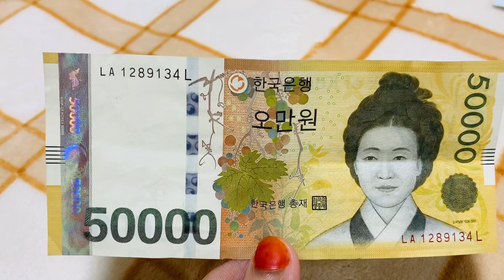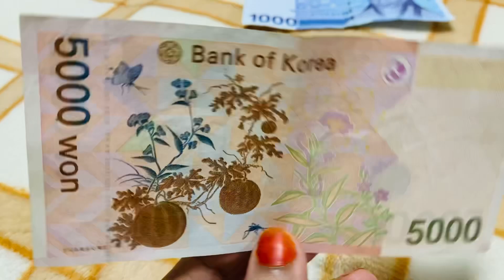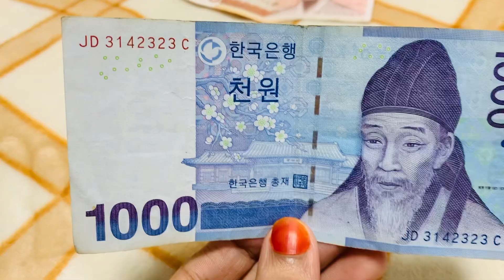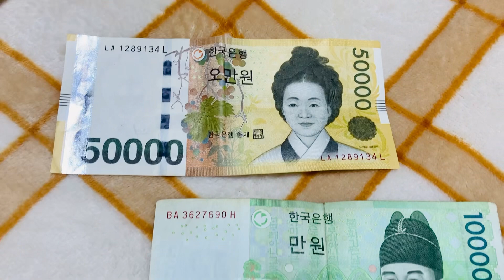കൊറിയയിൽ ജീവിക്കാൻ ലക്ഷങ്ങൾ തന്നെ വേണം😲50000W/Korean currency /malayalamvlog@koreanmallufamily